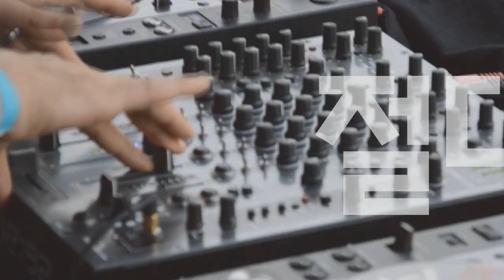[Players Guide 146회] 앰프라이브러리 : Orange 기타앰프 Jim Root Terror (15W) 2편